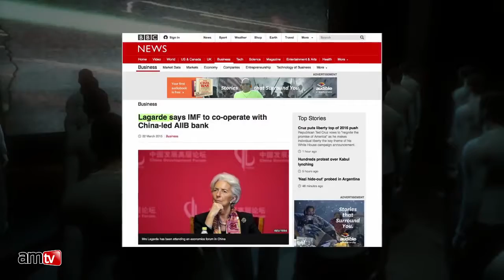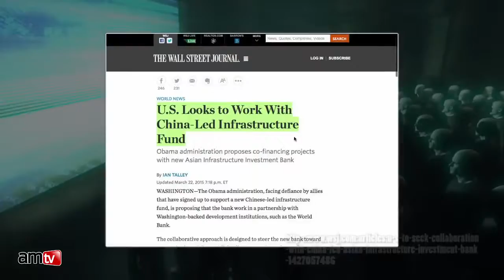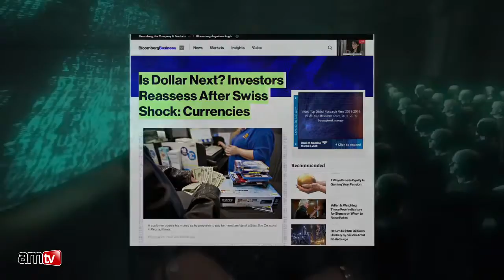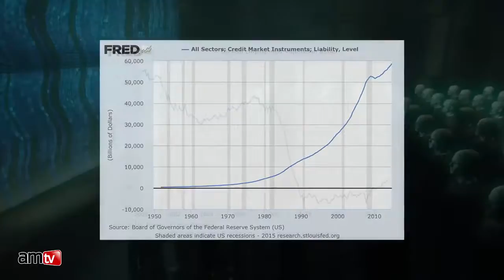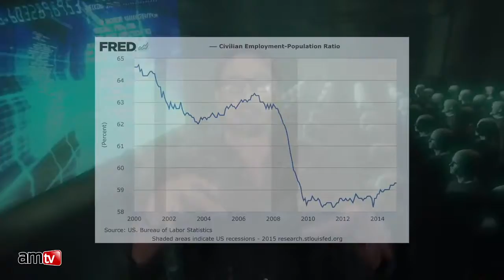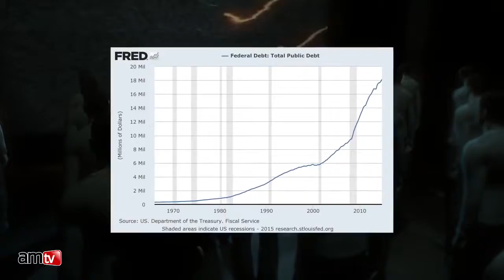Major U S Allies Join AIIB to Establish New World Reserve Currency